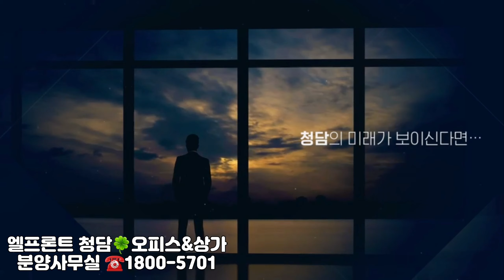강남 청담역 청담동 엘프론트 청담 오피스 & 상가 분양 홍보영상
분양사무실 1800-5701 (상담 및 사전예약 접수처)